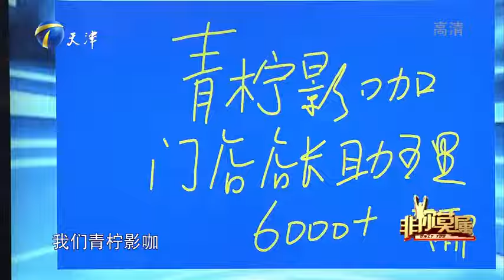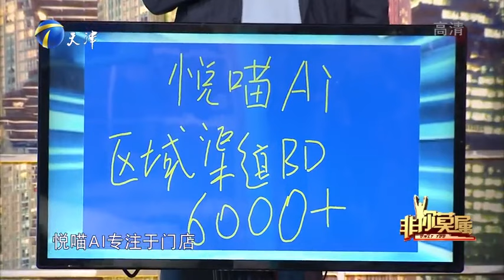魔術小夥爲愛求職，現場大變活魚，女朋友談愛當場淚崩#非妳莫屬#求職